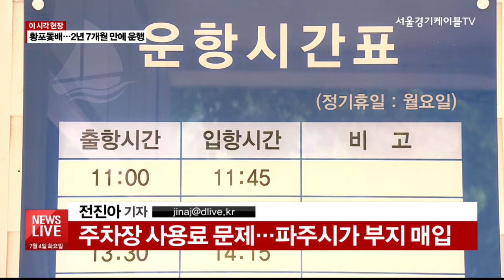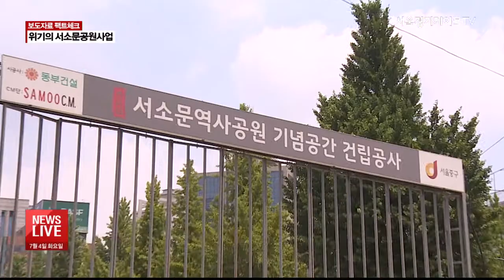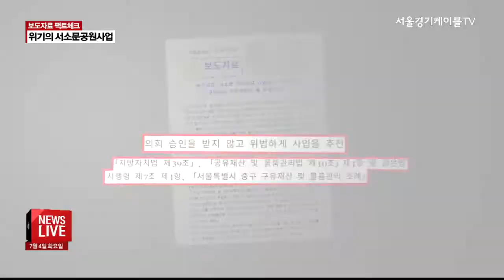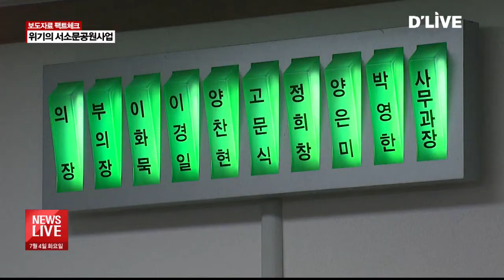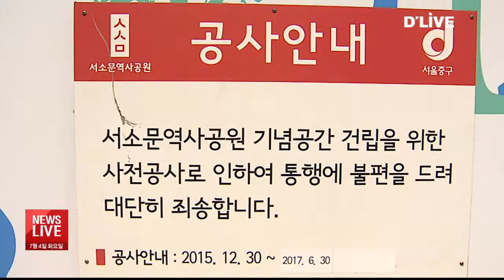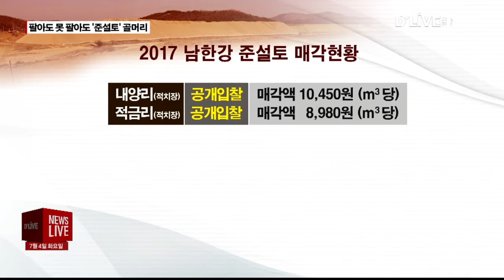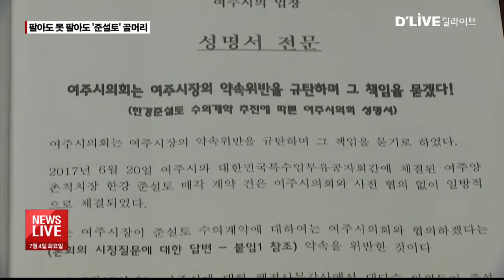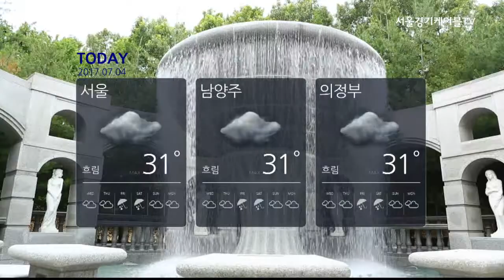2017.07.04_박용의 뉴스라이브(서울경기케이블TV뉴스)